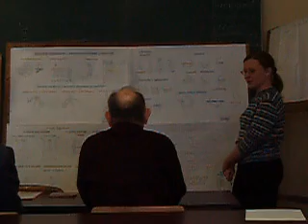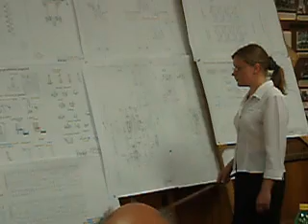2006_06 Защита диплома МГТУ им. Баумана (каф. МТ-5)